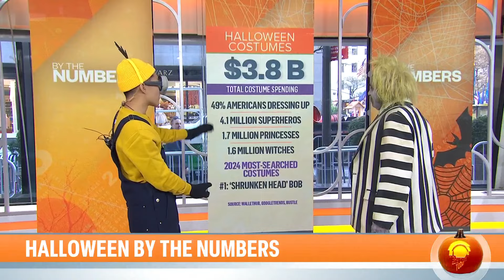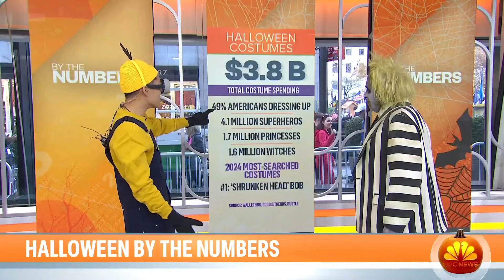Halloween 2024 to see an expected spend of $11.6 billion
From an increase in expected spend on candy and costumes to horror film box office numbers, NBC’s Brian Cheung stops by TODAY to break down Halloween by the numbers.